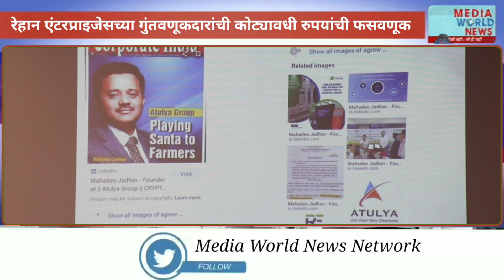रेहान एंटरप्राइजेसच्या गुंतवणूकदारांची कोट्यावधी रुपयांची फसवणूक | पुण्यातील ८०० गुंतवणूकदार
- पुण्यातील ८०० हून अधिक गुंतवणूकदारांचा समावेश
- संपूर्ण देशात तीन ते साडेतीन हजार कोटी रुपयांची फसवणूक

पुणे : अतुल्य ग्रुप ऑफ कंपनीज च्या नावाखाली २०१६ ला रेहान एंटरप्राइजेस नावाने मुंबईत कंपनी सुरू झाली. रेहान चे मालक महादेव जाधव आहेत .सुरुवातीला सिंगापूर आणि दुबईला ऑफिस असल्याचे सांगण्यात आले. शेअर मार्केट क्रिप्टो करन्सी रियल इस्टेट फॉरेक्स इत्यादी मध्ये गुंतवणूक करून मोठा नफा मिळवून देण्याचे अमिश दाखवण्यात आले. मात्र प्रत्यक्षात हजारो गुंतवणूकदारांची फसवणूक झाल्याची माहिती या कंपनीत गुणवणूक केलेल्या पुण्यातील गुंतवणूकदारांनी मंगळवारी पत्रकार परिषदेत दिली. आम्ही पैसे गुंतवले आणि त्यात मोठे नुकसान झाले आहे यापुढे अजून कोणाचं नुकसान होऊ नये यासाठी ही पत्रकार परिषद घेत असल्याचेही पीडितांनी नमूद केले.

यावेळी रेहान एंटरप्राइजेस फसवणूक झालेले माजी पोलिस अधिकारी आळेकर, ऍड मंदार जोशी,स्मिता कामत, ध्रुव नाईक यांच्यासह अन्य गुंतवणूकदार उपस्थित होते.

या फसवणूक प्रकाराबाबत माहिती देतांना त्यांनी सांगितले की, रेहान इंटरप्राईजेसने पुणे, मुंबई, कोल्हापूर, सातारा, सांगली सह  गुजरात, वाराणसी, लखनऊ आणि देशातील इतर राज्ये व शहरांमध्ये आपले एजंट नेमले. या एजंटनी आजपर्यंत साधारण ११ हजार  गुंतवणूकदार गुंतवणुकीसाठी तयार केले. सुरुवातीला गुंतवणूकदारांना नफ्याचे पैसे देण्यात आले काही लोकांना काहीच पैसे मिळालेले नाहीत .पुण्यात असे ७०० ते ८०० गुंतवणूकदार आहेत.  यात सामान्य घरातील पुरुष- महिला, डॉक्टर्स, पोलीस, वकील आणि  विद्यार्थ्यांचा समावेश आहे.

या लोकांनी आपले तुटपुंजी रक्कम जमा करून रेहान मध्ये गुंतवले आहेत. रेहान चे मुंबई ऑफिस बंद केले आहे पुण्यातील बाणेर भागातील ऑफिस देखील बंद केले आहे. यातील काही गुंतवणूकदारांना संशय आल्याने चौकशी केली असता , संपर्क केला असता त्यांना उडवा उडवी ची उत्तर देण्यात आली तसेच धमकीही देण्यात आली. "तुम्हाला पाहिजे तर पोलिसात जावा आता सरकार आमचे आहे कोणी काही बिघडू शकत नाही अशा पद्धतीने धमकवण्यात आले". काही एजंट पैकी एक किशोर बारस्कर नावाच्या एजन्ट पुण्यातील गुंतवणूकदारांना "आम्ही सगळे पैसे दिले आहेत आता तुम्हाला काय करायचं ते करा अशा स्वरूपाचे धमक्या दिल्या आहेत." रेहान इंटरप्राईजेस विरोधात लखनऊ येथे पोलिसांत तक्रार नोंदवण्यात आली तसेच वाराणसीला पण गुंतवणूकदारांनी तक्रार नोंदवली आहे. पुण्यातल्या गुंतवणूकदारांनी पुणे पोलिसांकडे तक्रार नोंदवली  असल्याचेही त्यांनी सांगितले.

मुंबईत देखील रेहान विरोधात तक्रार नोंदवल्या गेल्या आहेत. एका शहरात गुंतवणूकदार जमा करायचे तिथे उघडकीस आले की दुसऱ्या शहरात ऑफिस थाटायचे अशा स्वरूपाचे त्यांची कार्यपद्धती दिसून येते. संपूर्ण देशात साधारण ३००० ते ३५०० करोड रुपया ची फसवणुकीचा प्रकार असून रेहान आता नवीन कंपनी स्थापन करून गुजरात मध्ये शेतकऱ्यांना लुटण्याचा प्रकार करत आहे. पोलिसांनी रेहान कंपनीच्या मालक तसेच एजंट यांना त्वरित अटक करावी वेळ पडली तर सीबीआय चौकशी करावी अशी मागणी या गुंतवणूकदारांनी केली आहे.